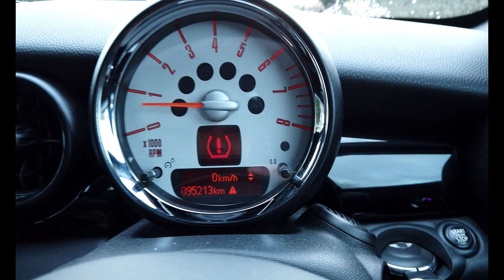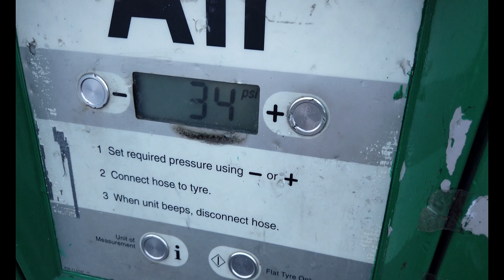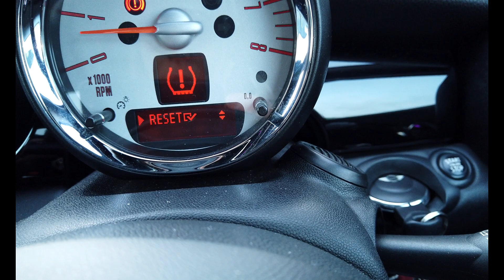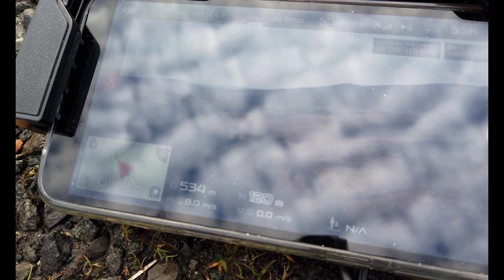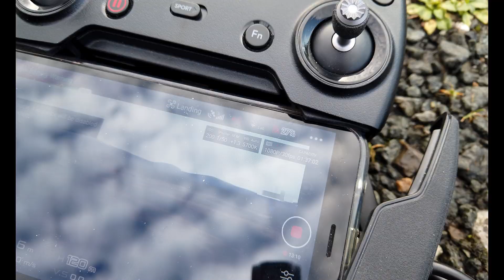DJI Mavic Air distance test!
My camera:

DJI MavicAir

Many thanks
Kind regards

Drone Girl (Chrissie)